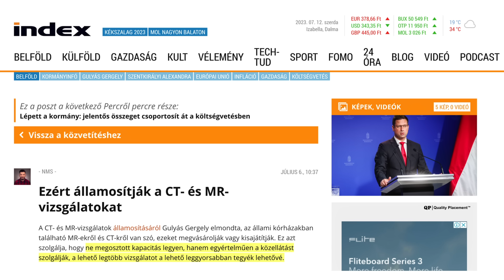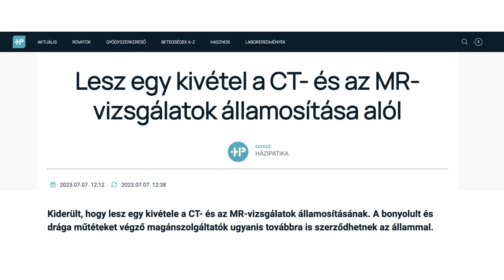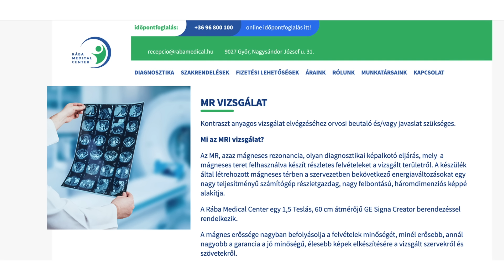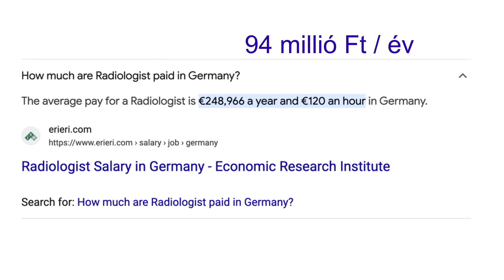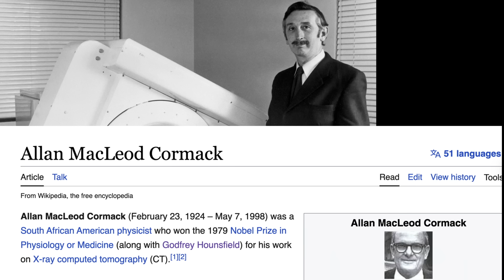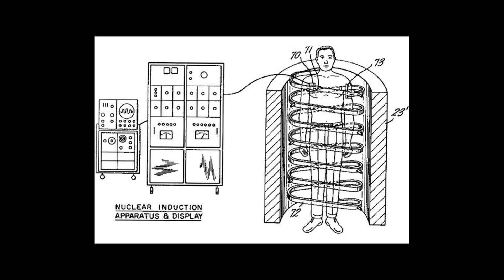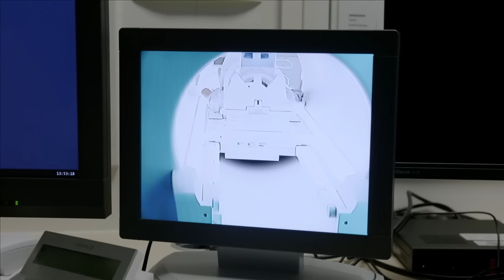CT és MRI. Mire jók? Megérik a nagy felhajtást?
Mire valók ezek a berendezések?